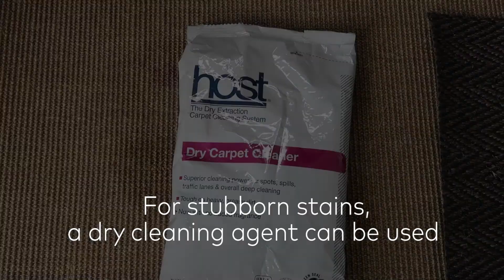How to remove stains from Fraster Felt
Instructional video on how to remove stubborn stains from Fraster Felt.